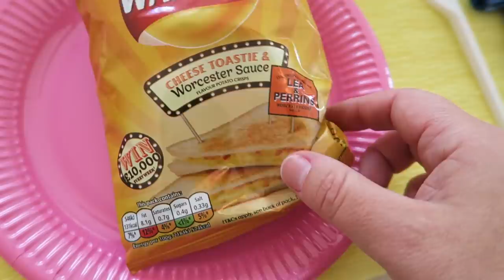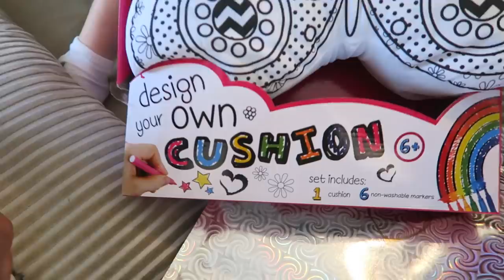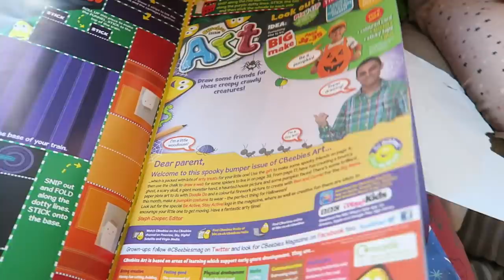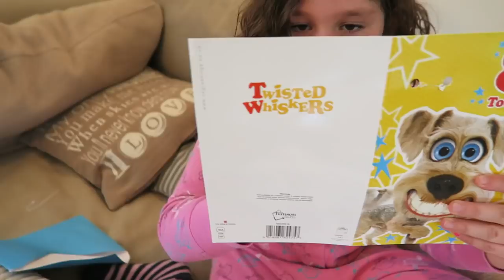¡¡Mi FIESTA 🎉 de CUMPLEAÑOS 🎂 !! * FIESTA de PIJAMAS de Daniela con regalos, tarta y juegos!!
Vlog de la fiesta de cumpleaños de Daniela, una pijama party, pijamada o fiesta pijama en casa!! Enseñamos sus regalos, su tarta, jugamos a pie face... DE TODO!!

Somos 3 hermanos españoles (aunque no vivimos en España) y nos llamamos Mateo, Hugo y Daniela. Estamos muuuuy locos y te haremos reír con cada vídeo.

*** SI QUIERES ENVIARNOS UNA CARTA, UN DIBUJO, etc:
Mónica Vicente
Cottage Street Mill
Cottage Street
Macclesfield
SK11 8DZ